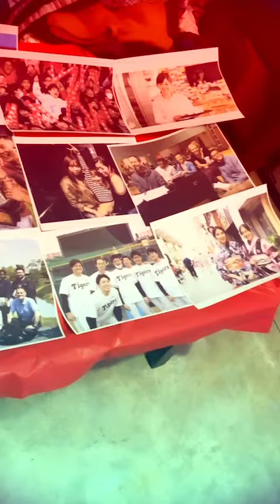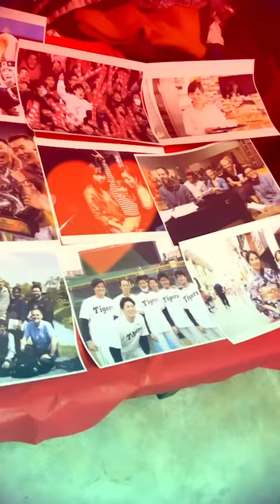Damon Clark Nova FMLand Tour Kitakyushu Japan Mikuni World Stadium 2/14/2021